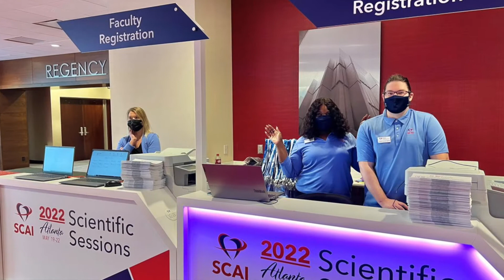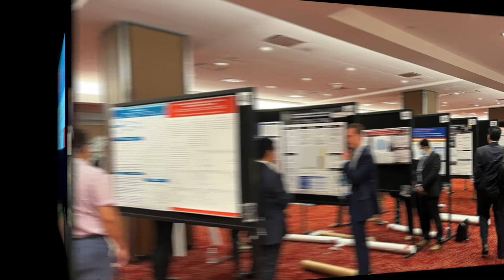Dr. Khaldoon Alaswad and Dr. Chadi Alraies on the approach to severely calcified coronary lesio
Dr. Khaldoon Alaswad and Dr. Chadi Alraies on the approach to severely calcified coronary lesions, coronary physiology, and imaging